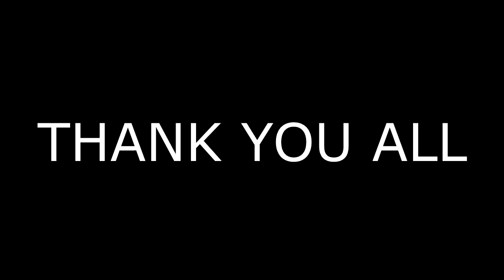Arun kp.christian devotional,Enikkay en eshu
PRODUCTION:CHERIYAN T CHACKO
LYRICS:JAISON KACHAPPALLI